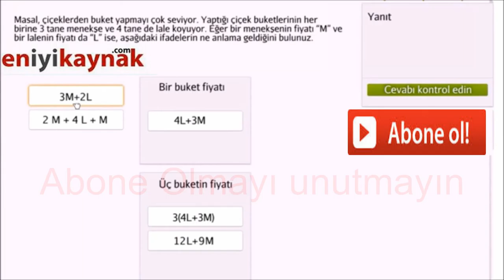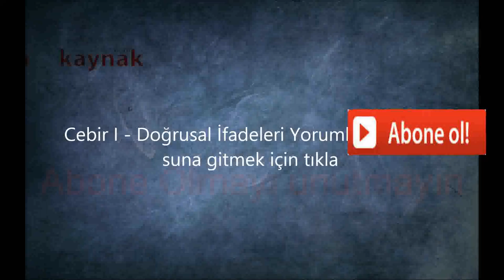Cebir I - Doğrusal İfadeleri Yorumlama örnek #1